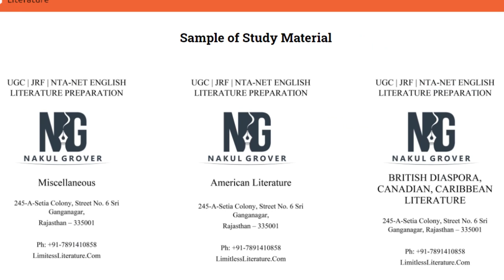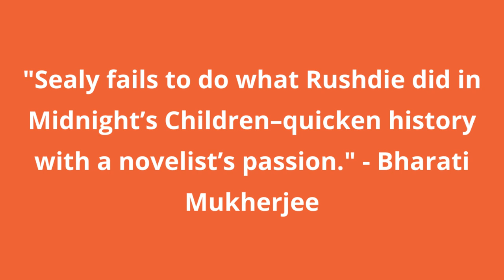The Trotter-Nama by Allan Sealy | Indian Literature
Allan Sealy has written the famous novel TheTrotter Nama which is one of the important works in Indian English Literature that you must know a little about from a competitive exam perspective like the UGC-NET or GATE examination.